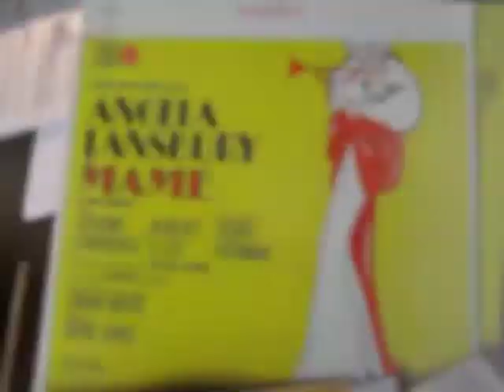tocadisco Winco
Un vecchio cambiadischi argentino: vecchi tempi...